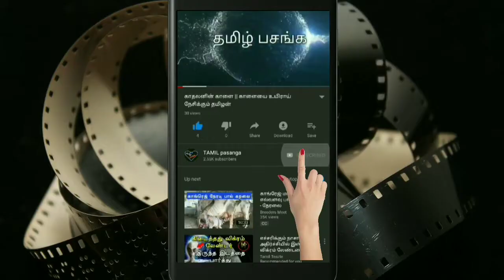விற்பனைக்கு வந்த ரத்தன் டாடா_வின் ஆடம்பர கார் || தமிழ் பசங்க